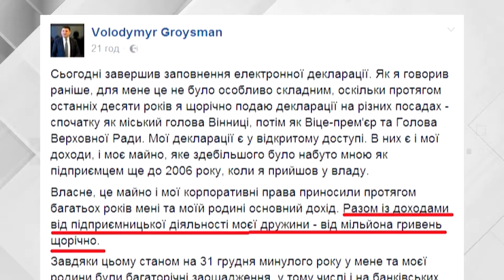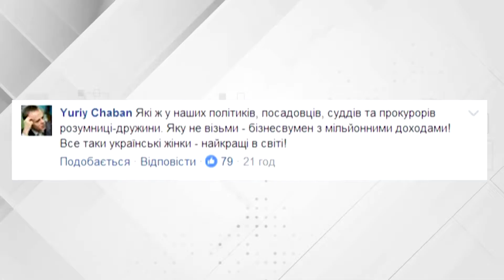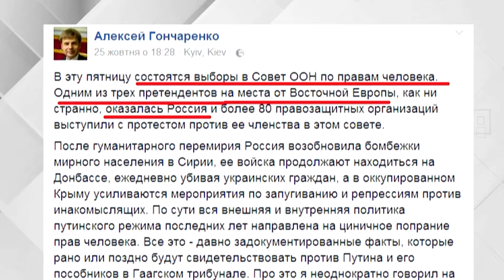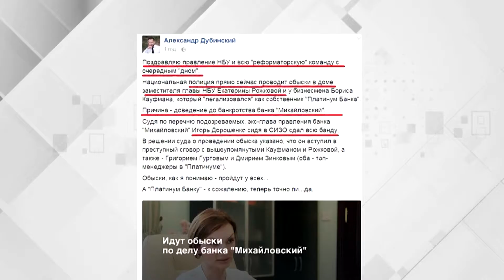День на Думской. Евгений Салтан 27.10.2016